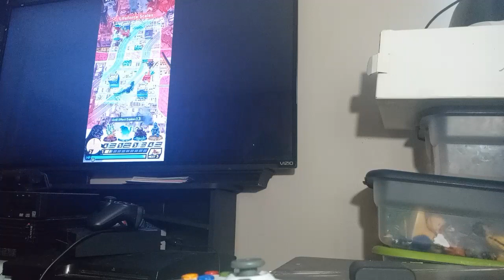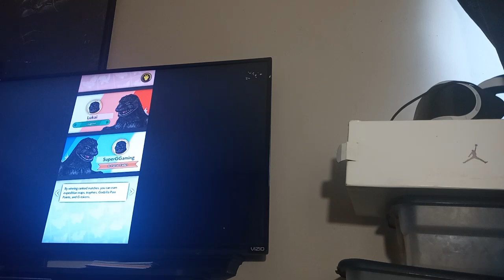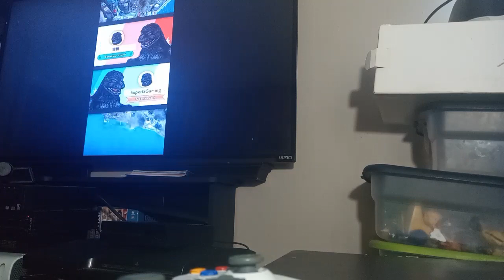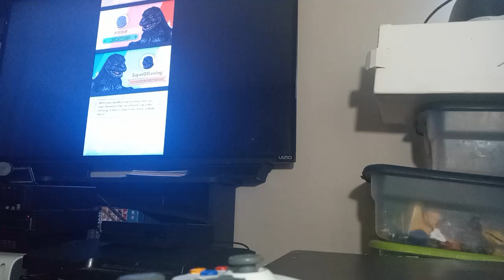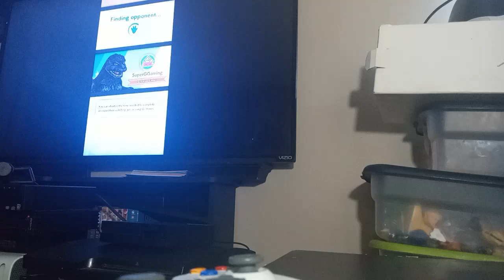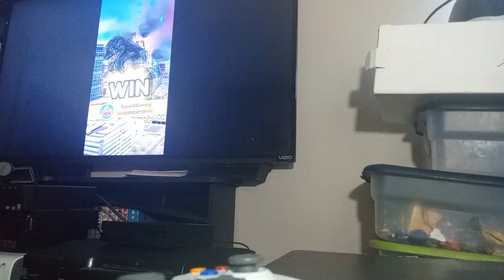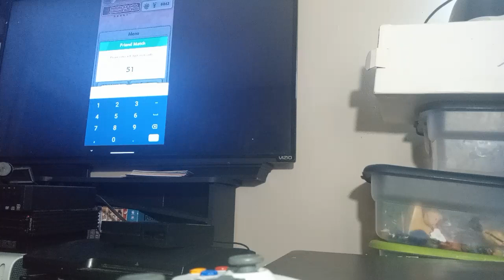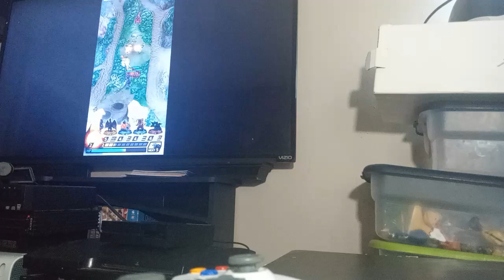Godzilla battle line